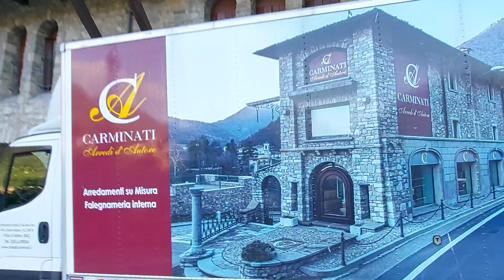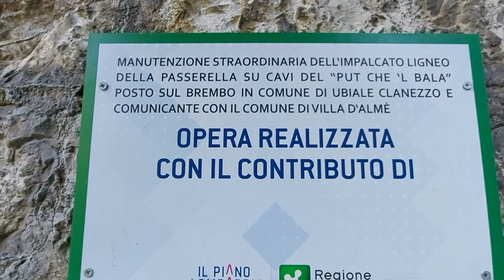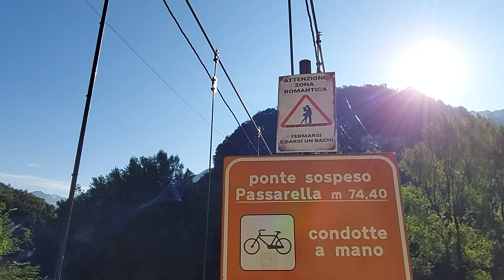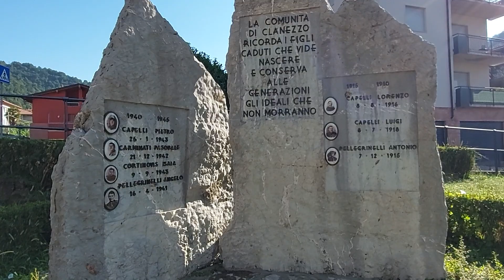Ponte Tibetano di Clanezzo ... meraviglioso!